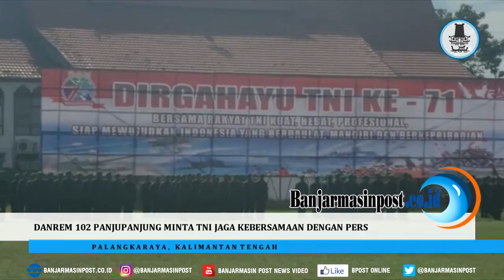Danrem 102 Panjupanjung Minta TNI Jaga Kebersamaan Dengan Pers